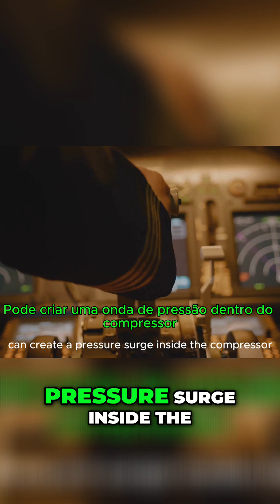Can Compressor Stalls Crash Your Flight? 🛬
**Description:**

🚀 Ever wondered how aviation engines maintain stability amidst the chaos of turbulence, bird strikes, and rapid throttle changes? ✈️ Delve into the mechanics of compressor stalls and the engineering brilliance that keeps flights safe! 📊

Discover the intricate world of aviation stability, where we break down the science behind compressor stalls and the preventive measures that ensure safe skies. This is a must-watch for anyone passionate about aerospace and engineering.

- The causes of compressor stalls and their impact on engine performance.
- Engineering solutions that prevent stalls and maintain flight integrity.
- The comparison between a market crash and a compressor stall to illustrate instability.

**Timestamps:**
0:00 Introduction to Aviation Challenges
0:10 Understanding Compressor Stalls
0:25 Preventive Engineering Techniques
0:35 Summary of Flight Safety Measures

**Resources:**
- [Link to detailed article on compressor stalls]
- [Link to an in-depth aviation safety course]

Explore more incredible insights in the world of aviation technology with our expert content designed for tech enthusiasts like you. 📚✈️